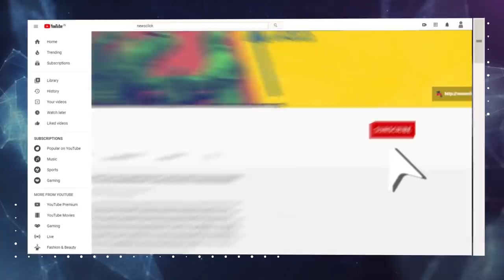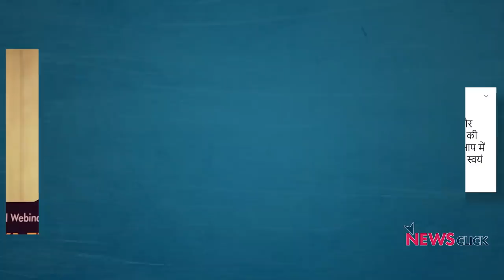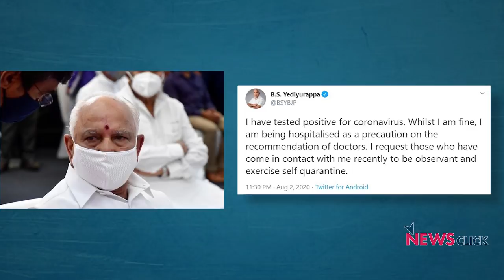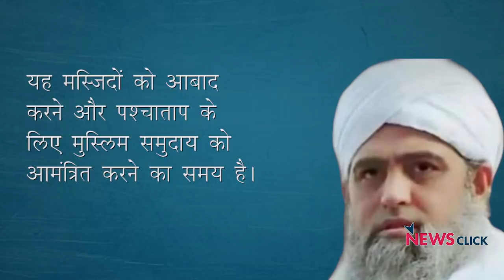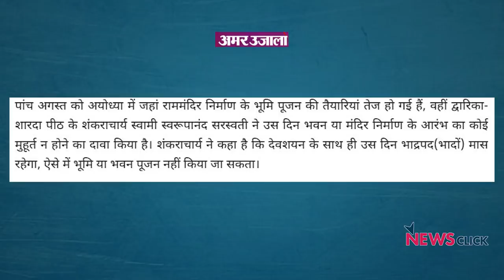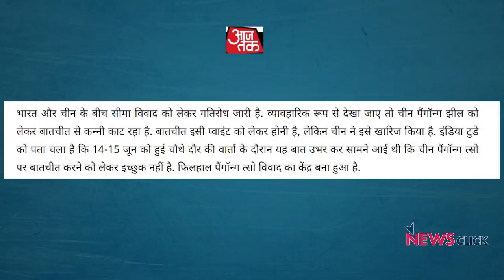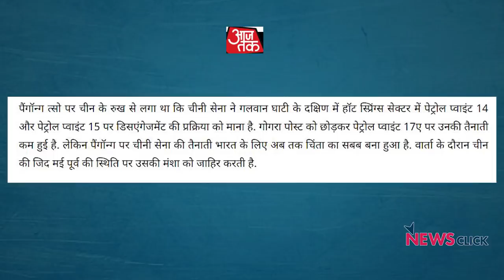राम मंदिर शिलान्यास से पहले बीजेपी नेताओं पर कोरोना का खतरा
अयोध्या में 5 अगस्त को होने वाले भूमि पूजन से पहले बीजेपी के कई बड़े नेता कोरोना पॉजिटिव पाए गए हैं जिसमें गृहमंत्री अमित शाह भी शामिल हैं। न्यूज़चक्र के इस एपिसोड में वरिष्ठ पत्रकार अभिसार शर्मा इस महामारी के दौर में अन्धविश्वास से दूर रहने की सलाह दे रहे हैं। साथ ही साथ वो बीजेपी सरकार के दोहरे मापदंड पर सवाल उठा रहे हैं कि वो चीन के मसले पर तो बीजेपी शांत है पर एक्टर सुशांत सिंह मामले पर राजनीति करने में लगी है।